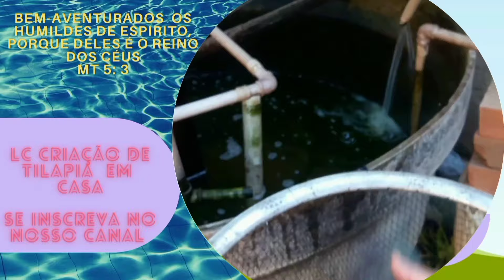Selecionando algumas tilápias para engorda!